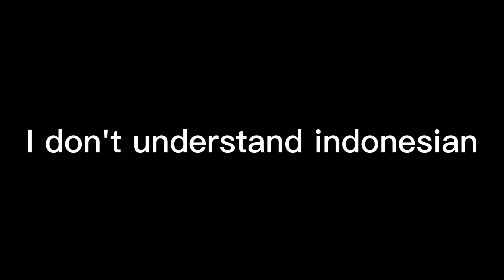3 FINGERS PLAYSTYLE !! THANK YOU ONIC KAIRI FOR INSPIRING EVERY LING PLAYER HAHA 🔥